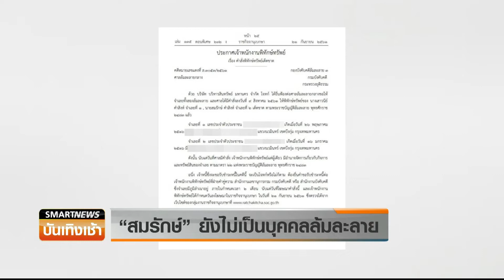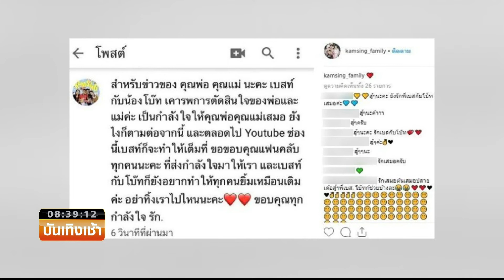Smart News บันเทิง :เคลียร์ประเด็น “สมรักษ์ คำสิงห์” ยังไม่เป็นบุคคลล้มละลาย